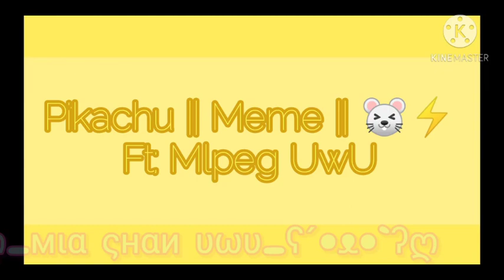𝙿𝚒𝚔𝚊𝚌𝚑𝚞 || 𝙼𝚎𝚖𝚎 || Ft; MlpEg (Equestria Girls) :3 ღ_мια ςнαи υωυ_ʕ ́•ᴥ•`ʔღ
【☕Preguntas frecuentes~☕】

𝔾𝕠𝕠𝕕 𝕄𝕠𝕣𝕟𝕚𝕟𝕘 ☼☼ // 𝔾𝕠𝕠𝕕 𝔸𝕗𝕥𝕖𝕣𝕟𝕠𝕠𝕟

•¿Cᴏᴍᴏ Tᴇ ʟʟᴀᴍᴀs?
Nunca mencioné mi nombre real pero no me llamó Mia chicos xd Mi verdadero nombre es. Miriam *incómodo* Si :'3

•¿Cᴜᴀɴᴛᴏs ᴀɴ̃ᴏs ᴛᴇɴɢᴏ?
Tengo 13 añitos~ 💫👌UwU

• ¿Cᴜᴀɴᴅᴏ ᴇs ᴛᴜ ᴄᴜᴍᴘʟᴇᴀɴ̃ᴏs?
🍃 El 27 de Marzo nwn

• ¿Cᴏɴ ϙᴜᴇ ᴇᴅɪᴛᴀs?
- Kinemaster
- Ibis paint
- Gacha Club
(Son muy pocas :'' pero el espacio de mi móvil -w-")

 ¿Cᴜᴀʟᴇs sᴏɴ ᴛᴜs Sʜɪᴘs Fᴀᴠᴏʀɪᴛᴏs?
 depende de que Ships de caricaturas sean xD
Mis ships de los compas favoritos son:
- Mikellino
- Spartor
- Mikelex
Y muchos más xD
Si soy multishipper 👉💫👈
Aunque mi ship que esta en la cima es 𝕄𝕚𝕜𝕖𝕪ℙ𝕚𝕖  ʕ´•ᴥ•`ʔ💕💞💖
Y mi ship de My Little pony es PinkieDash :v

•¿Tɪᴇɴᴇs ʀᴇᴅᴇs sᴏᴄɪᴀʟᴇs?
(Tenía ;-; pero las sigo teniendo aunque no las tenga xd)
Tenía Instagram, Twitter y Tik Tok :'3

🍨🍬  Sweet!  🍬🍦